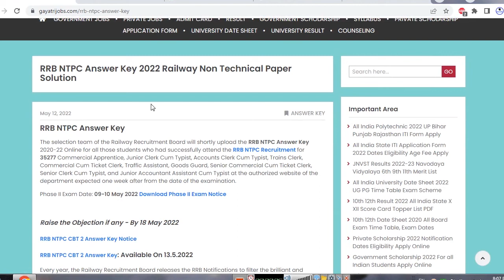RRB NTPC Answer Key CBT 2 PDF Set Wise Download Today Raise Objections by 18th May 2022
The selection team of the Railway Recruitment Board has issued the RRB NTPC Answer Key 2020-22 PDF Online for all those students who had successfully attended the written test against RRB NTPC Recruitment for 35277 Commercial Apprentice, Junior Clerk Cum Typist, Accounts Clerk Cum Typist, Trains Clerk, Commercial Cum Ticket Clerk, Traffic Assistant, Goods Guard, Senior Commercial Cum Ticket Clerk, Senior Clerk Cum Typist, and Junior Accountant Assistant Cum Typist posts.
Phase II Exam Date: 09-10 May 2022 Download Phase II Exam Notice
Raise the Objection if any - By 18 May 2022
Download the Railway RRB NTPC CBT 2 Answer Key PDF Objection Form through the official link available